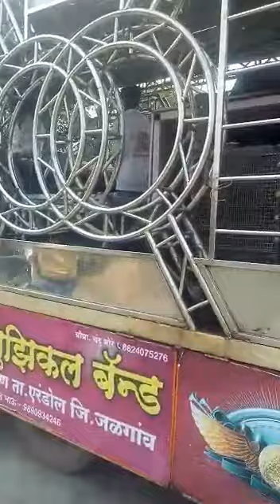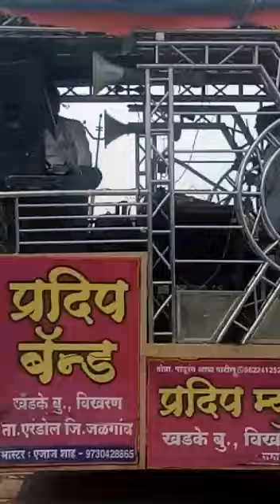साखरपुडा समारंभ खर्ची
20 ऑक्टोबर 2022